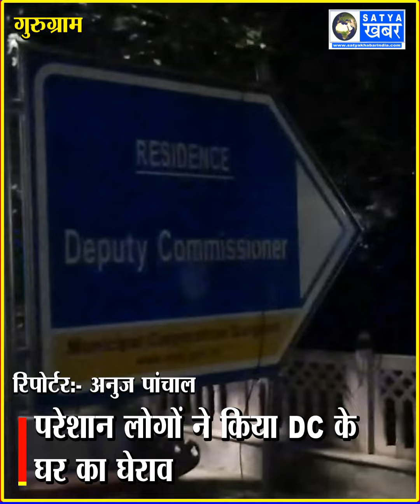साइबर सिटी में मत लेना घर, ना पानी है ना बिजली!